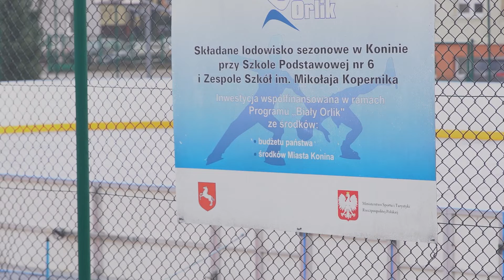"Biały Orlik" otwarty od 1 stycznia